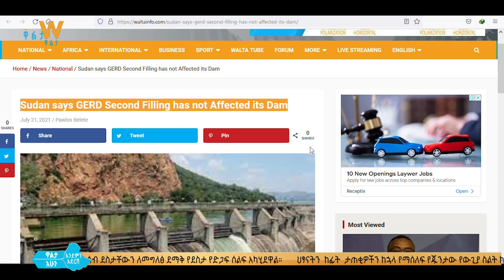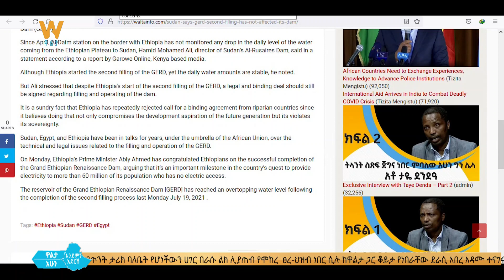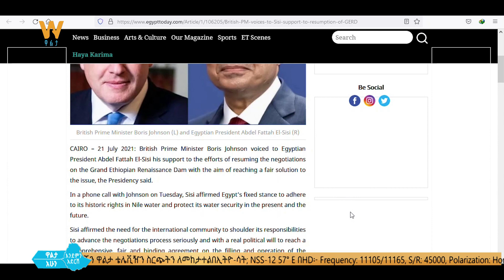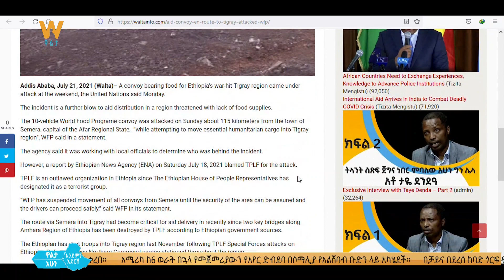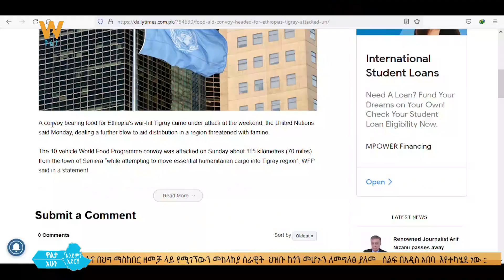የታላቁ ሕዳሴ ግድብ ከኢኮኖሚ በላይ ነው ማሕበራዊ ሚዲያ ዳሰሳ (ሀምሌ 15/2013 ዓ.ም)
Arabic Facebook: تلفزيون والتا بالعربي Walta TV Arabic